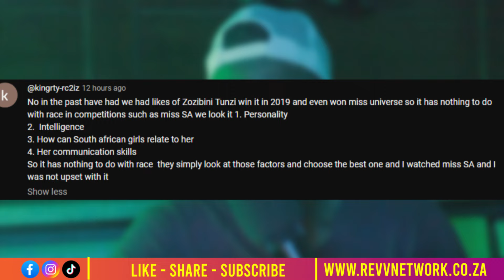Miss SA Racism Exposed: Unfair Treatment of Black Women? | The Truth Behind the Crown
In this video, we dive deep into the allegations of racism and unfairness within the Miss South Africa competition. Is there a preference for white contestants over black women? We explore the disturbing claims and discuss what this means for the future of beauty pageants in South Africa.